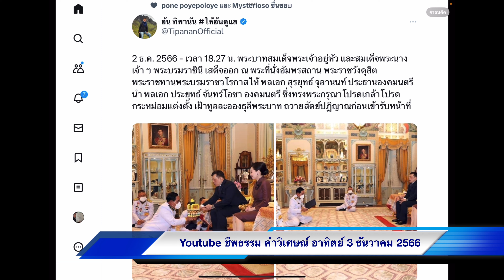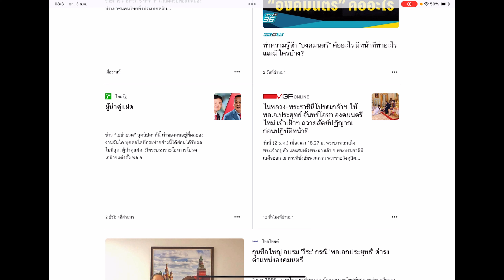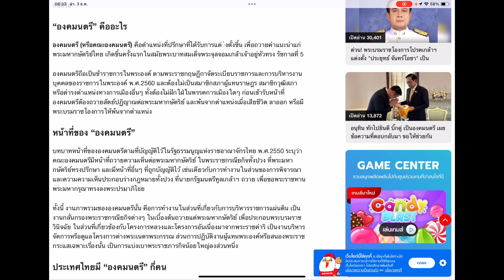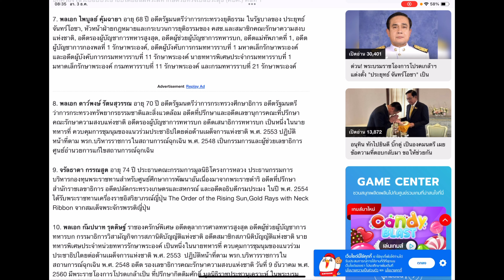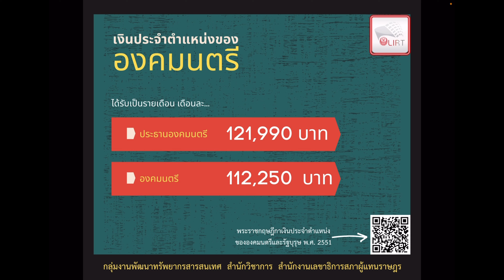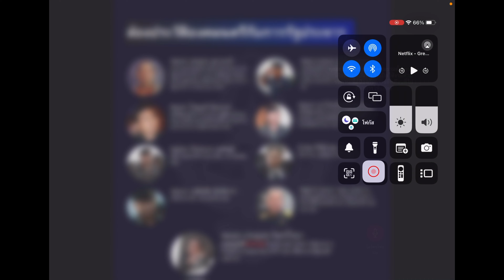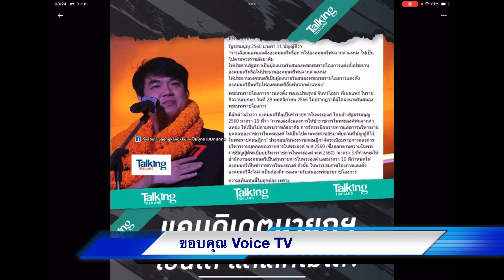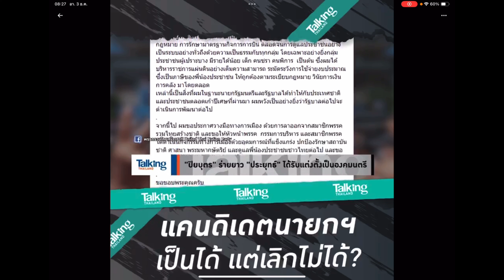พลเอกประยุทธ์ องคมนตรีคนใหม่ ถวายสัตย์ ในหลวง ร.10 กระแสXทวิตเตอร์แรง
พลเอกประยุทธ์ จันทร์โอชา องคมนตรีคนใหม่ อดีตนายกรัฐมนตรี คนที่ 29
ถวายสัตย์ ในหลวง ร.10 กระแสXทวิตเตอร์แรง
เข้าสู่ทำเนียบองคมนตรี 19 คนของ ในหลวง ร.10 พระวชิรเกล้าเจ้าอยู่หัว

รวมข่าว Google News พลเอกประยุทธ์ องคมนตรี

อาทิตย์ 3 ธันวาคม 2566